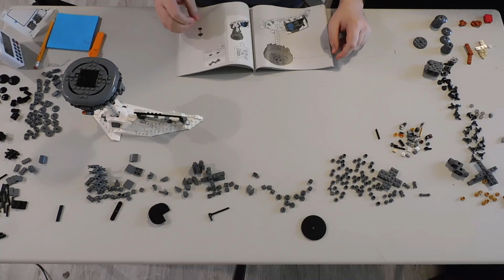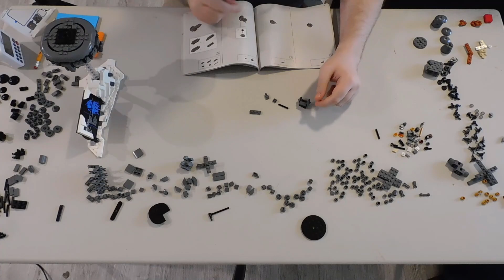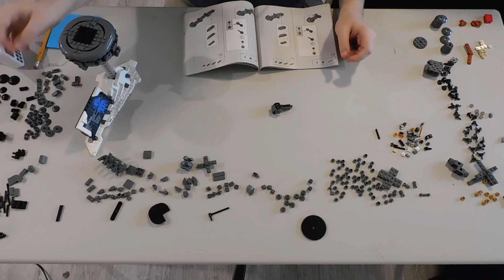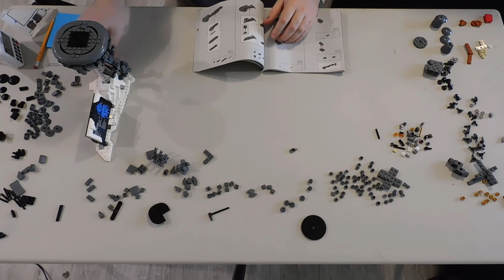Let's Build Ep165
Song 4 = by Dragonstar DT
Song 5 = by Dragonstar DT
Song 6 = by Gaming Mix Nation
So, I decided that I wanted to get back into Legos.  This is because at the time I was watching a lot of Lego set speed builds since I could watch those while recording other things. I was inspired to make my own build videos because I literally cannot do anything without it being recorded apparently. This isn't marked for kids because I speak my mind and some of the things I may say aren't appropriate for babs.